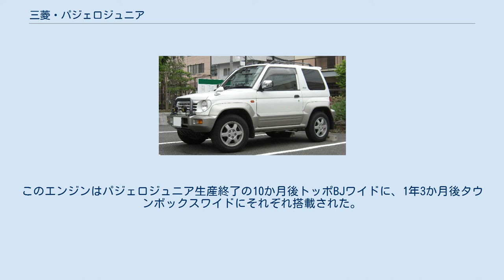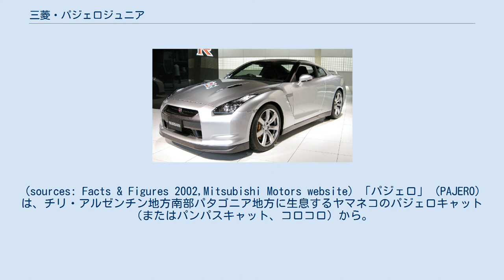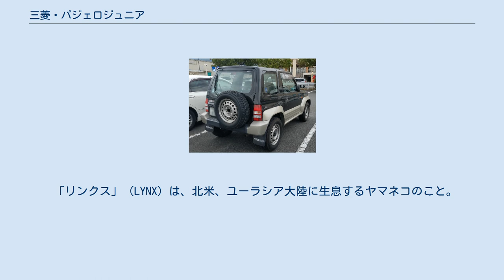三菱・パジェロジュニア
パジェロジュニア（PAJERO-Jr.）は、三菱自動車工業が生産・販売していたSUVである。
 パジェロミニに続くパジェロシリーズとして1995年に発売された。
パジェロシリーズとしては初めてカープラザ店でも併売された。
ベースはパジェロミニだが、大型バンパーと樹脂製オーバーフェンダーを採用することでよりSUV風の演出をしている。
また、80km/h以下でならレバー操作のみでFRと4WDの切り替えができる「イージーセレクト4WD」を装備。
 エンジンは1.1Lの4気筒（4A31型）SOHC16バルブエンジンを搭載する。
このエンジンはパジェロジュニア生産終了の10か月後トッポBJワイドに、1年3か月後タウンボックスワイドにそれぞれ搭載された。
トランスミッションは5速MTと3速ATの2タイプが設定された。
 500cc刻みである日本の自動車税制から見て中途半端な1100ccという排気量の設定や、旧軽自動車規格のパジェロミニと同等の室内の広さなどから、車格に対して割高であるとの見方をされる場合がある。
しかしエンジンルーム内への防音材追加、防眩ミラーの追加、エアバッグ、ABS、サイドドアビームといった安全装備の標準化（ただしグレードによる）など、価格増加分は装備の強化に充てられている。
 また悪路走行性能はパジェロのオフロード走行性に準じ、加えてパジェロミニに比べワイドトレッド化されているためオンロードにおける安定性も高くなっている。
 (sources: Facts & Figures 2002,Mitsubishi Motors website) 「パジェロ」（PAJERO）は、チリ・アルゼンチン地方南部パタゴニア地方に生息するヤマネコのパジェロキャット（またはパンパスキャット、コロコロ）から。
 「ジュニア」（JUNIOR）は、「年少者」、「下級生」、「息子」という意味。
 「リンクス」（LYNX）は、北米、ユーラシア大陸に生息するヤマネコのこと。
→オオヤマネコ 「フライング パグ」（Flying Pug）は、空飛ぶ子犬と略される。
 「マックツイスト」（Mc TWIST）は、スケートボード競技のテクニック名。
後にスノーボード競技やインラインスケート競技にも使用される。